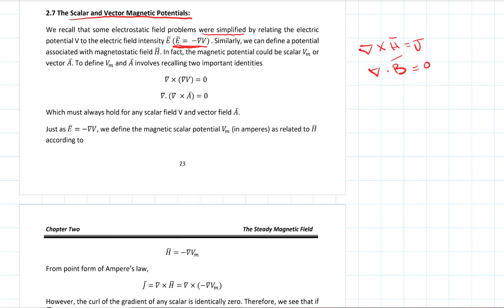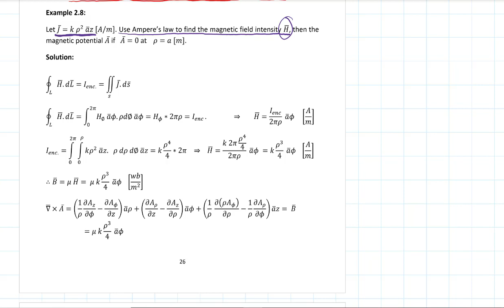Scalar and Vector Magnetic Potentials